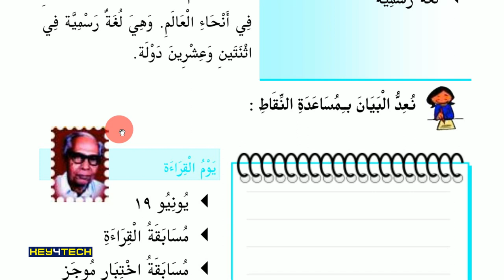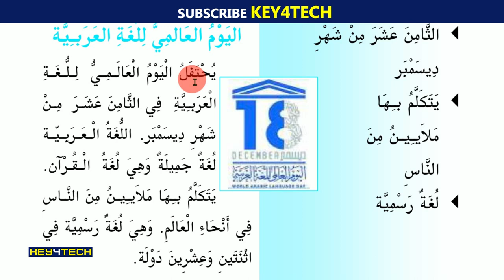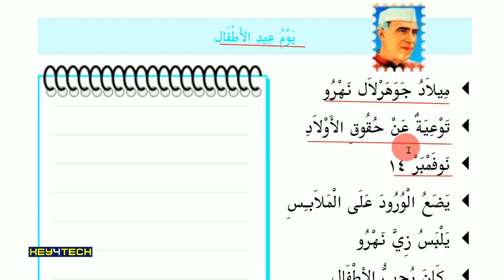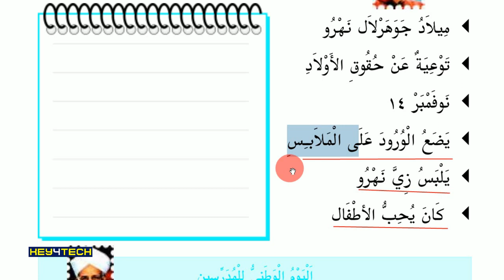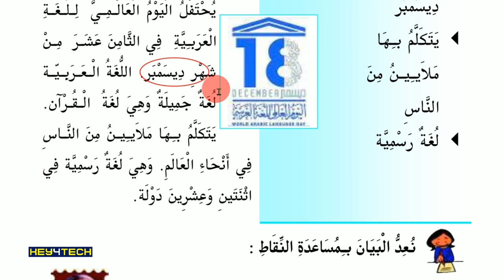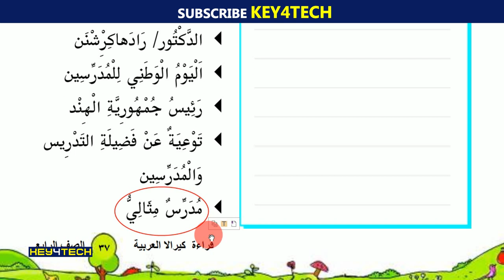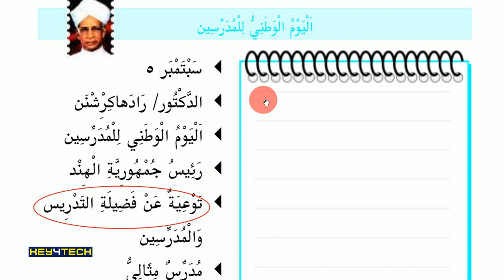4th Std Arabic Guide - Unit 2 | Page 37 | Calendar Activities - 4| ARABIC ONLINE CLASS